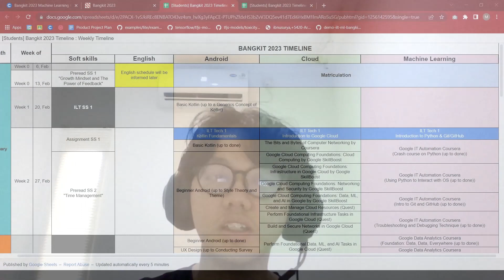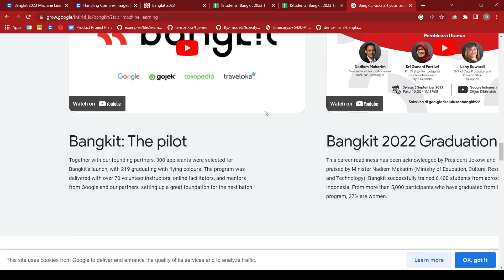Bangkit 2023 Learning Experience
Hi, My name is Muhammad Ridho Waradana and in this video, I'm sharing my learning experience with Bangkit 2023 as a machine learning cohorts.

By the way, the Registration to Bangkit 2023 Batch 2 is now open!
Apply at g.co/bangkit